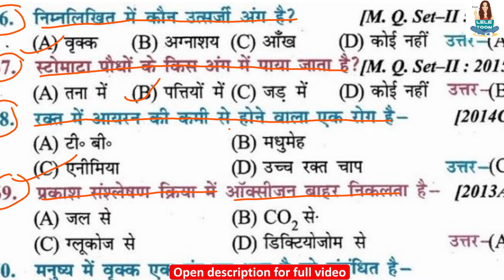मनुष्य में वृक्क एक तंत्र का भाग है जो सम्बंधित है? | In humans the kidney is part of a system which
class 10th biology full objective question मनुष्य में वृक्क एक तंत्र का भाग है जो सम्बंधित है? | In humans the kidney is part of a system which is related to? | manushy mein vrkk ek tantr ka bhaag hai jo sambandhit hai?